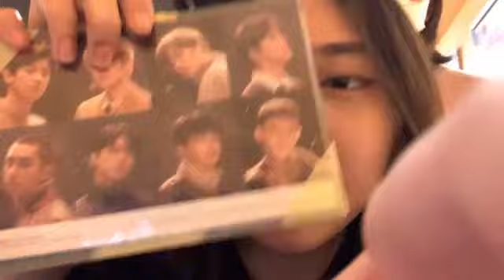Showroom Jessi JKT48 - 2021/11/03